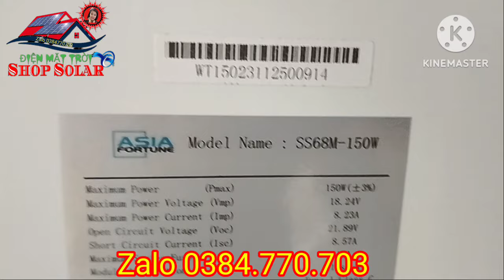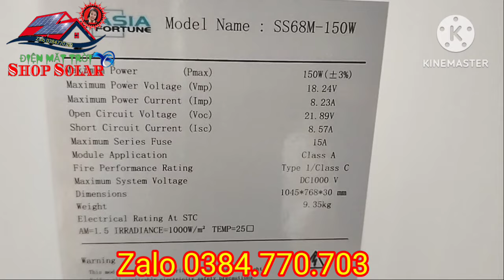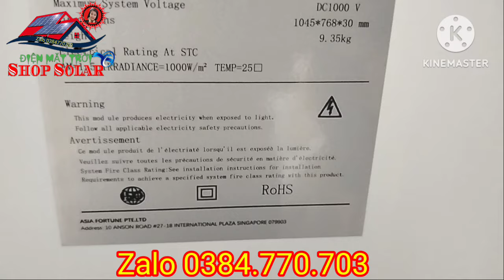Shop Solar - Chốt nhanh tay, Tấm Pin mono 150w giảm giá sâu tận đáy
Shop Solar - Chốt nhanh tay, Tấm Pin mặt trời mono công suất 150w giảm giá sâu tận đáy, sử dụng hiệu quả với hệ lưu trữ 12v
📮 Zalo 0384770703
💯 Bảo hành 12 năm